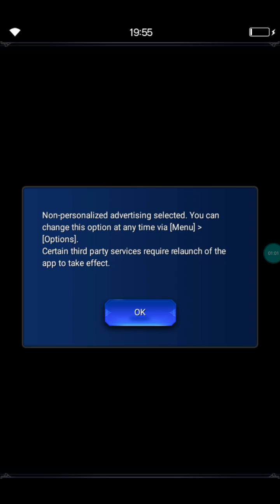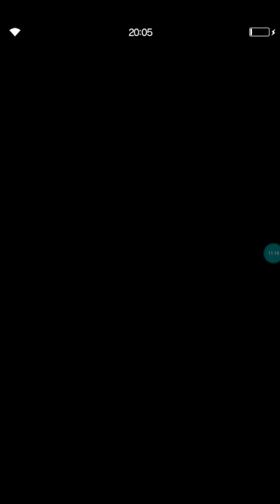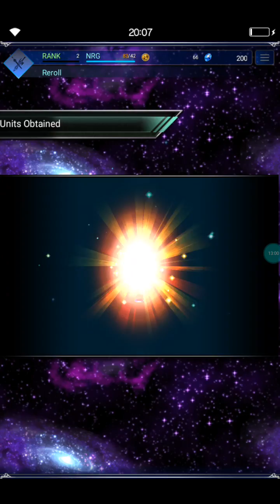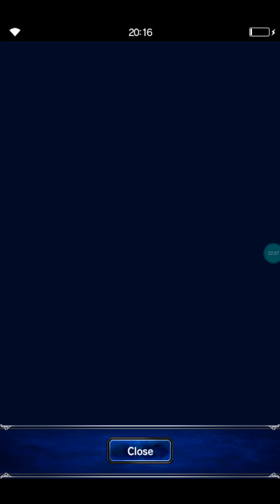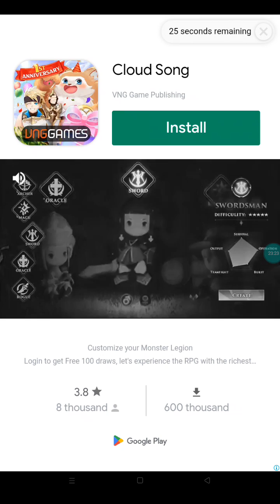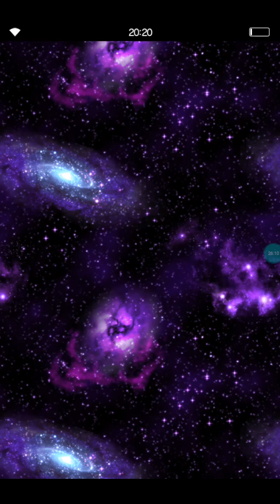HOW TO REROLL FINAL FANTASY BRAVE EXVIUS